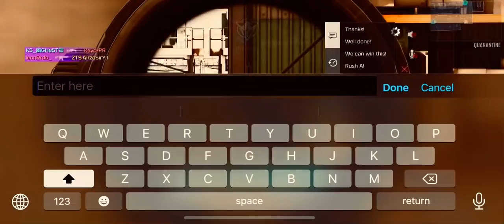Ace with a marksman on my least favorite map